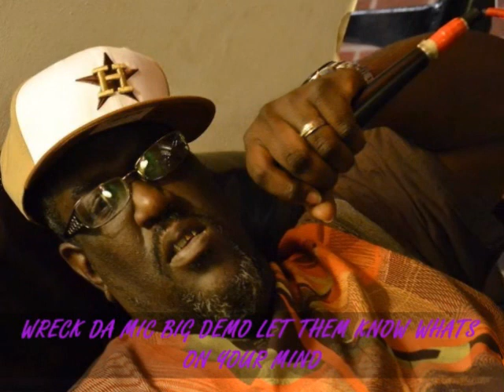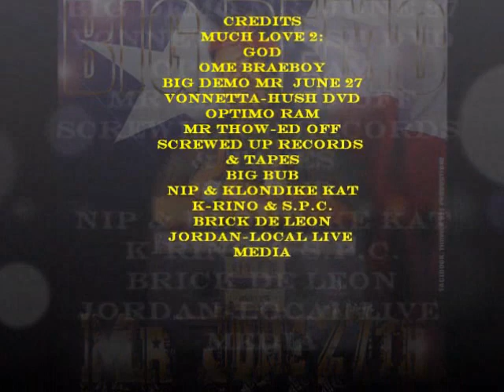MR JUNE 27-DEMO'S SOLO "I Kaint Wait"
NEW DEMO SONG "I KAINT WAIT"